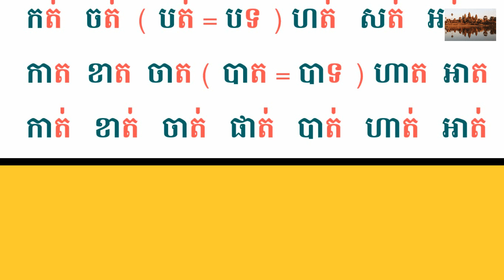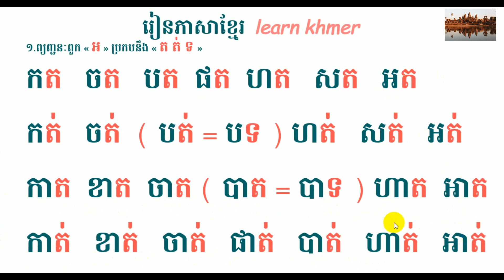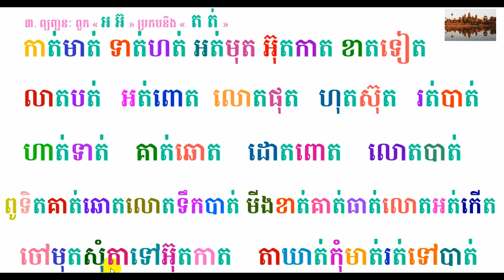រៀនភាសាខ្មែរភាគ ១០ (ព្យញ្ជន:ប្រកប នឹង ត ត់ ទ)| Khmer Education part 10 by The Rey